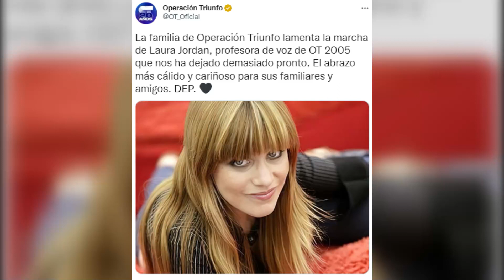Muere Laura Jordán, profesora de voz en 'OT 2005' y cantante de 'La noche abierta'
Laura Jordan, profesora de voz de OperaciónTriunfo 2005, ha fallecido. "La familia de OT lamenta la marcha de LauraJordán, profesora de voz de OT 2005, que nos ha dejado demasiado pronto", ha escrito la cuenta de Twitter que suele informar de todo el universo que tiene que ver con el talent musical.

"El abrazo más cálido y cariñoso para sus familiares y amigos. DEP. 🖤", ha concluido la misma cuenta. Los usuarios se han volcando dando el pésame a la fallecida.